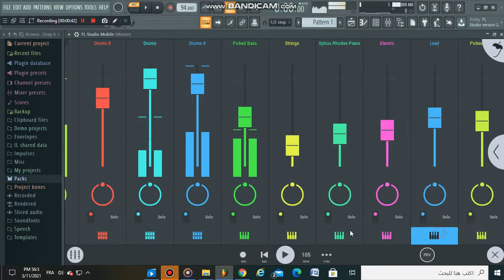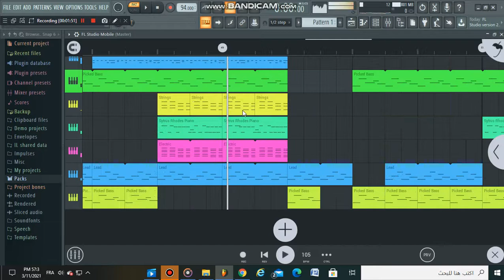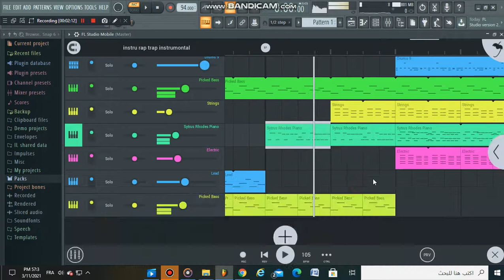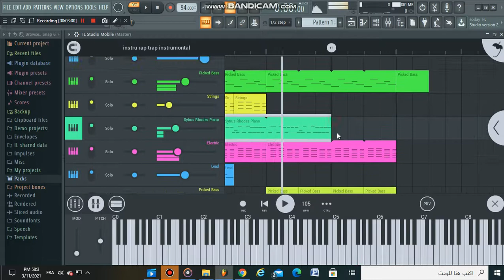instru rap trap instrumontal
instrumontal rap 2021
FREE Type Beat
Music from my creation
Please support us, please

Prod By : biko Production (imade les pianest)
beat by prod Production
MIDI Keyboard by IMAD
Caméra à bandicam app
Electro : piano